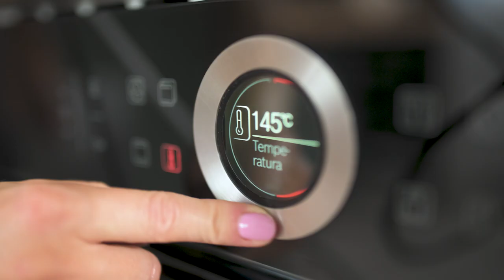Sladki petek z Gudafudo: Fini s proteini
Če misliš, da so proteini samo za "mišičnjake", se več kot očitno motiš. 😁 Danes smo fini s proteini, saj je Gudafuda za vse naše nežne duše pripravila prikupne rožnate cupcake s proteini. Oglej si zgornji video, v komentar pa napiši kateri je tvoj najljubši šport in zraven dodaj še sladkipetek. Med vsemi, ki boste komentirali, bomo izžrebali 3, ki boste prejeli Lidlovo vrednostno kartico za 30€.

SESTAVINE

Kapkejki:
130 g ovsenih kosmičev,
145 g dateljnov
2 dl vode,
30 g temnega kakava v prahu,
2 žlički pecilnega praška,
1 žlička vanilijevega sladkorja,
ščep soli,
1 dl ovsenega napitka in
1 žlica čokoladnih proteinov.

Krema:
100 g zamrznjenih malin,
1 žlica rjavega sladkorja),
100 g kokosove smetane in
110 g kokosovega mleka v pločevinki (maščoba).

POSTOPEK:
V sekljalniku zmelji ovsene kosmiče do finega. V multipraktik stresi dateljne, jih zmelji na majhne koščke, nato pa dodaj še preostale sestavine - mlete ovsene kosmiče, vodo, kakav v prahu, vinski kamen, vanilijev sladkor, ščep soli, ovseno mleko in čokoladne proteine. Vse skupaj dobro premešaj, da nastane enotna zmes (zmes je bolj tekoča). V pekač za mafine nadevaj papirčke (prb 7 kom.) in maso s pomočjo vrečke za dresiranje nabrizgaj v papirčke. Peci prb. 23 minut na 170˙C. Pusti, da se mafini popolnoma ohladijo, medtem pa se loti priprave kreme.

Zamrznjene maline stresi v multipraktik, dodaj malo sladkorja in vse skupaj dobro premešaj. V drugi posodi stepi kokosovo mleko v pločevinki (uporabi samo maščobo, ki se je nabrala na vrhu) in kokosovo smetano. Na koncu vmešaj še zamrznjene maline, zmes nadevaj v vrečko za dresiranje in za nekaj časa postavi v hladilnik oz. zamrzovalnik, da se krema malo strdi. Ko se krema strdi, jo nabrizgaj po kapkejkih in okrasi s koščki poljubnih oreščkov ali sadja.

Svojo privolitev k sodelovanju za opredeljen namen izrazite s pripisom besede privolitev v komentar objave oz. z drugimi besedami na nedvoumen način izrazite privolitev, skupaj s pravilnim odgovorom na vprašanje nagradnega natečaja.